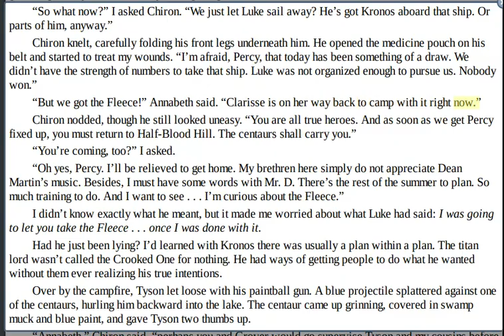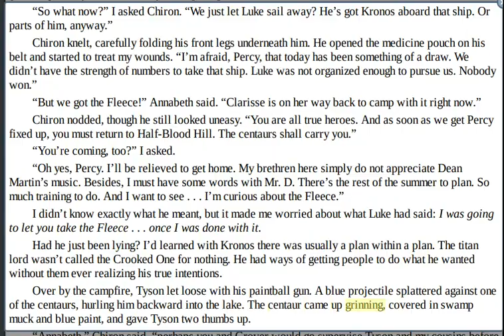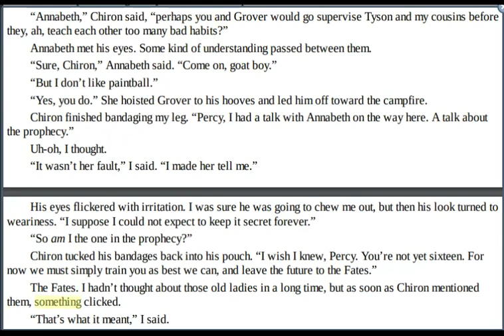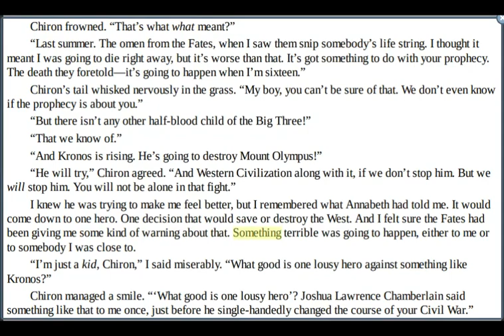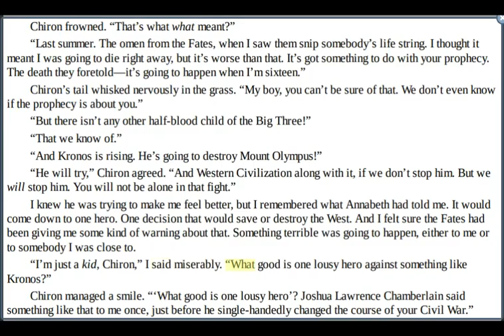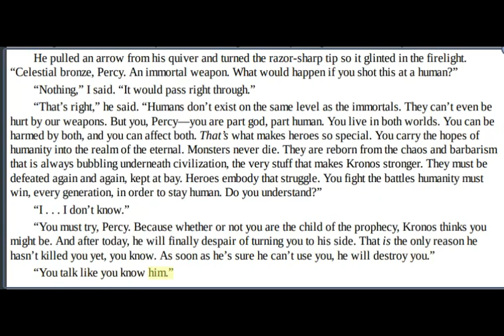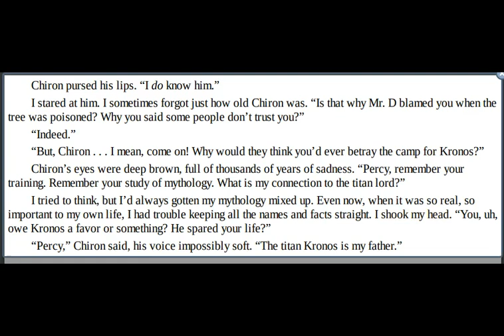End of Ch. 18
Book 2 of THE PERCY JACKSON series